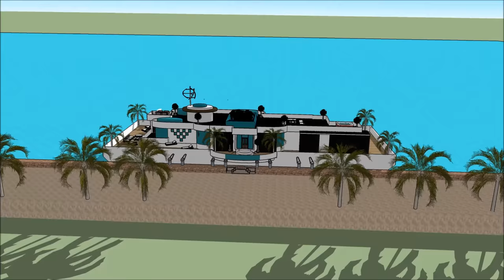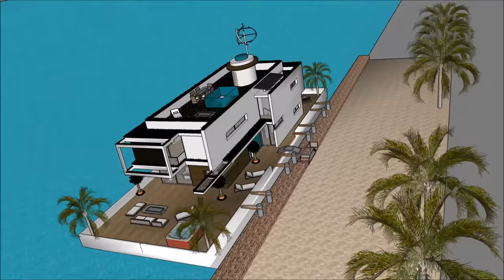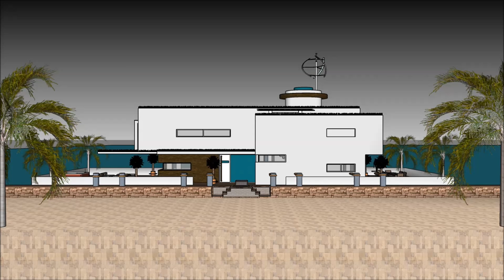在荷兰阿姆斯特丹的发现船屋中国印度的设计是为了维持住在海边的船屋令人难忘的1艘船在荷兰中国印度阿姆斯特丹新2017年豪华荷兰船屋中国印度阿姆斯特丹独特生活在海边的水上驳船平台上 荷兰阿姆斯特丹船屋1